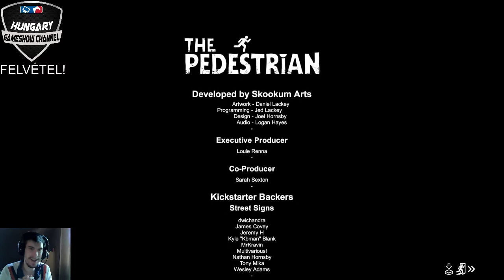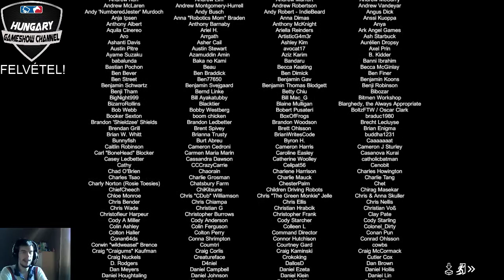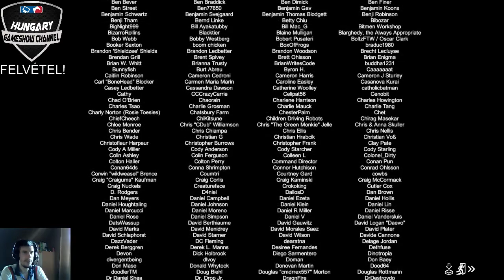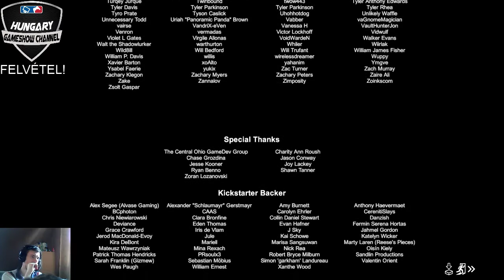A gyalogos: 13. rész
Danuka újabb kalandokba keveri magát, ezúttal teste egy varázslat következtében pálcikaember-méretűvé változtatta. Visszaváltozását ebben a logikai játékban valósíthatja meg, mely nemrégiben jelent meg, és szintén nemrégiben akciós áron vásároltuk meg. Nekem megérte, a kaland miatt főképp.